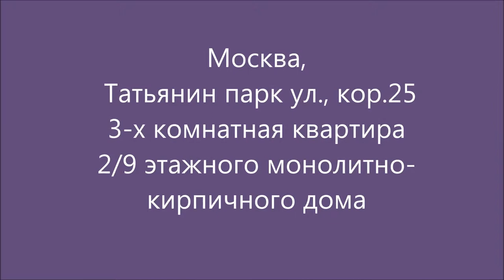Купить квартиру Татьянин парк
Уступка от физического лица. Сдача дома II кв. 2019 г. без отделки. Функциональная и очень удачная планировка - распашонка. Большой холл квадратной формы (20 м кв) Два санузла. Большие светлые комнаты, каждая более 20 м кв. Холл на лестничной площадке без соседей.  Просторные, светлые комнаты. Подземный паркинг.Удобный выезд на личном транспорте. Ст. метро "Говорово" в пешей доступности.
Эксперт: Коленкова Ирина Михайловна.
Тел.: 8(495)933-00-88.